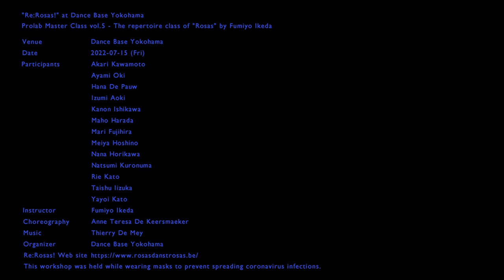"Re:Rosas!" at Dance Base Yokohama / The repertoire class of "Rosas" by Fumiyo Ikeda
"Re:Rosas!" at Dance Base Yokohama
Prolab Master Class vol.5 - The repertoire class of "Rosas" by Fumiyo Ikeda.

This video performance was taken at the workshop organized by Dance Base Yokohama with Fumiyo Ikeda as the instructor on 15th July 2022.

The participants were wearing masks to prevent spreading coronavirus infections.

○Instructor
Fumiyo Ikeda

○Choreography
Anne Teresa De Keersmaeker

○Music
Thierry De Mey

○Participants
Akari Kawamoto
Ayami Oki
Hana De Pauw
Izumi Aoki
Kanon Ishikawa
Maho Harada
Mari Fujihira
Meiya Hoshino
Nana Horikawa
Natsumi Kuronuma
Rie Kato
Taishu Iizuka
Yayoi Kato

○Venue / Organizer
Dance Base Yokohama